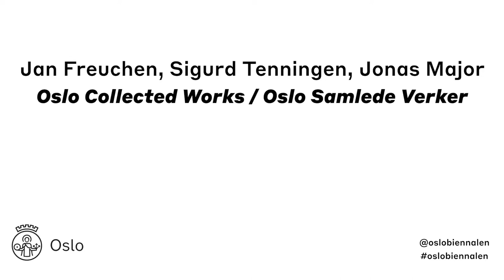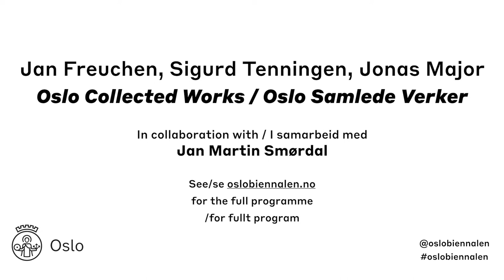OSV. Oslo Samlede Verk. Intervju med komponist Jan Martin Smørdal om lydverket i Horisontal Monolitt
Byfornyelse, reguleringsplaner og bygg- og anleggsmaskiner er en stor del av Oslos bybilde, noe Økern er et godt eksempel på. Blant nye og rivningsklare kontorer og traséer finner du OSV. (Oslo samlede verk), som består av en serie med pamfletter og en gradvis utviklende skulpturpaviljong.

Skulpturpaviljongen åpnet 25. mai 2019, med båndklipping og taler på Økern ved den nyåpnede paviljongen. For anledningen ble det fremført et spesialkomponert lydverk av Jan Martin Smørdal. I første del av OSV. var tema å samle ulike dyreskulpturer. I mai 2019 bestod paviljongen av fem ulike skulpturer lånt fra Oslo kommunes kunstsamling. Dette var verket «Snegl» (1969) av Sivert Donali (1931–2010), «Il Porcellino» / Pietro Tacca (1577–1640), «Blå fugl – hommage à Tor Hoff» (u.d.) av Jørleif Uthaug (1911–1990), «Bird in Space (Erling Viksjø)» (2014) av Knut Henrik Henriksen (1970–) og «Rådyr med kalv» (1990) av Skule Waksvik (1927–2018).

I oktober 2019 ble skulpturpaviljongen utvidet, men ikke med lånte kunstverk fra en kunstsamling, som “førsteutgaven” i mai 2019. Her introduseres material- og infrastruktur-elementer fra Oslo. Dette inkluderte bla. Horisontal monolitt (fragment) (2019) som består av kantstein, populært kalt Oslostein i granitt, og Ormehull (2019) som er et fragment av avløpsrøret Midgardsormen i betong, en tittel som alluderer til den verdensomspennende ormen fra nordisk mytologi.

Den 26. september utvidet OSV. sin skulpturpaviljong med en ny publikasjon og en skulptur med et integrert lydverk. Tittelen på verket erTverrsum (2020) og er laget i betong, bronse, med integrert lydavspilling.

Film/ klipp: Lumo Polar